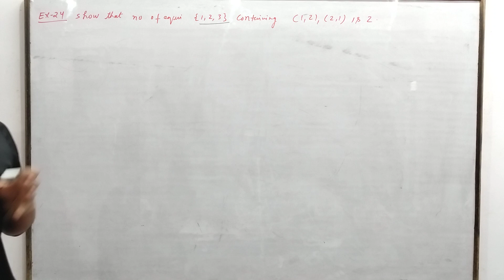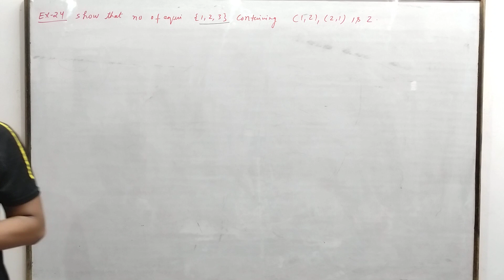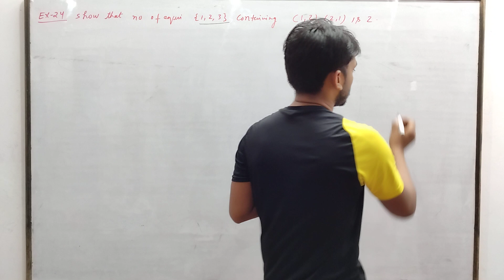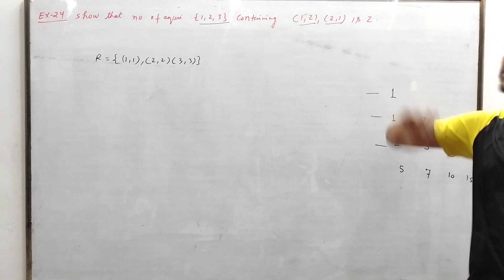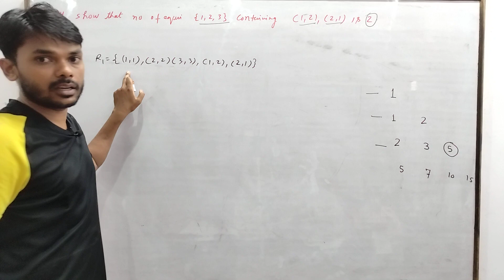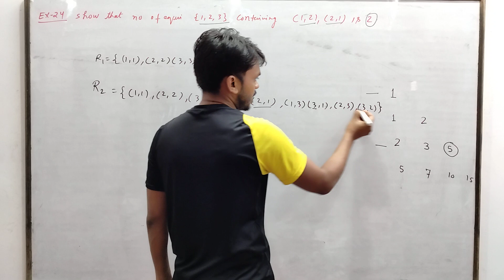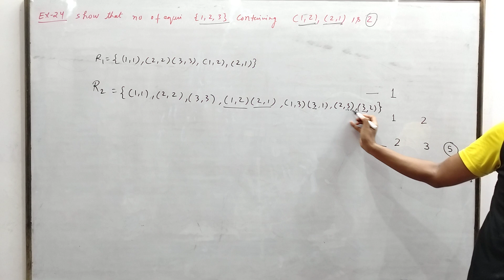Miscellaneous example - 24 || Ncert Class 12 Math | Chapter-1 Relation and Function | Latest 2023-24